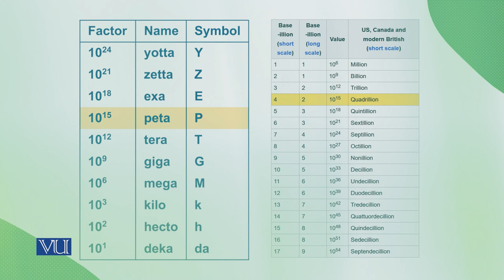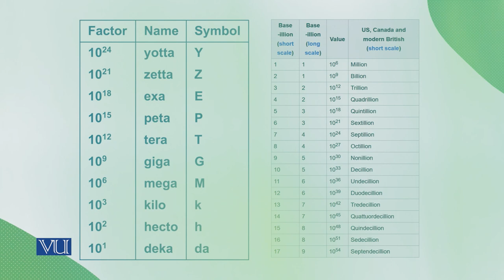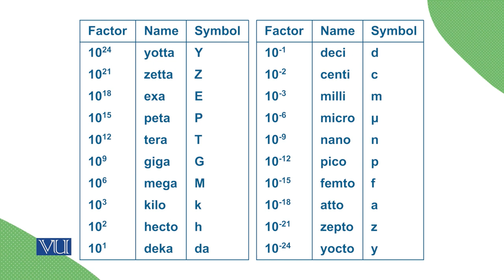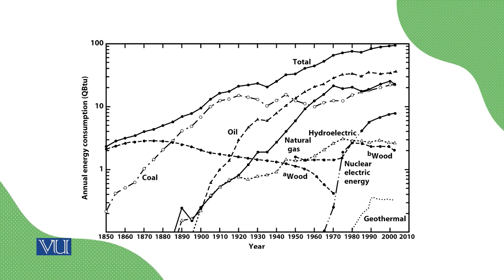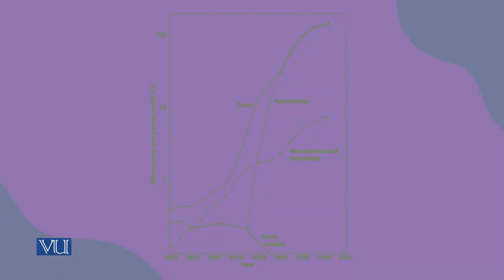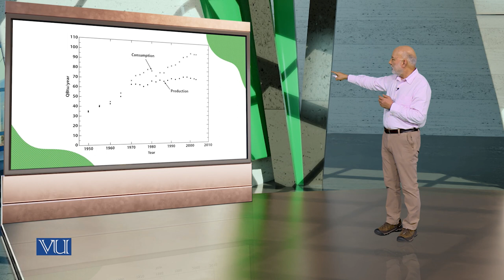Number Game | Energy Economics | ECO622_Topic013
Topic013: Number Game
By Dr. Ismat Ullah Shah